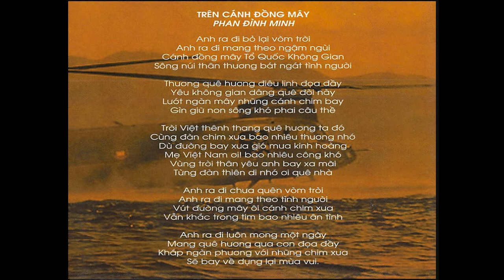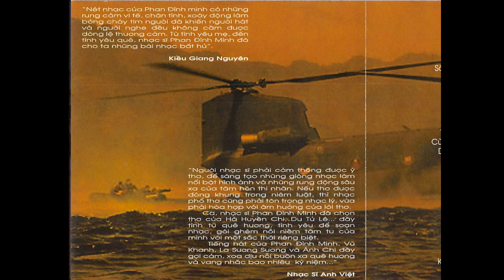Trên Cánh Đồng Mây - Phan Đình Minh - Ý Thơ: Hà Huyền Chi & Nguyễn Tiến Thành